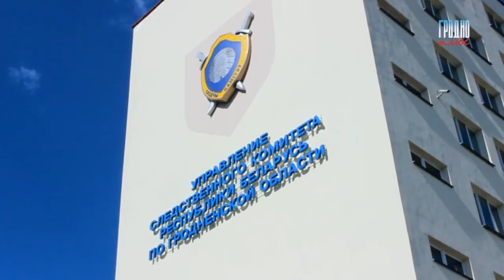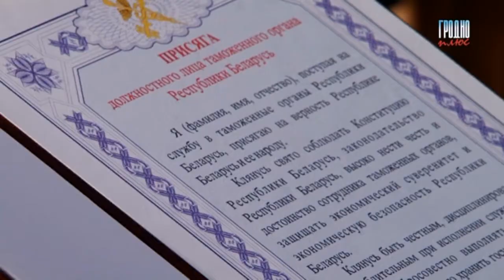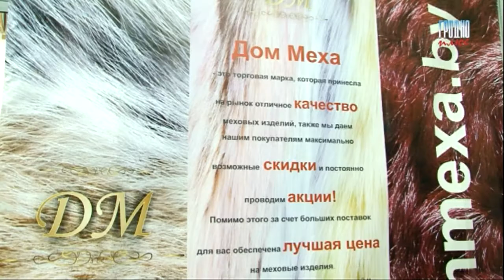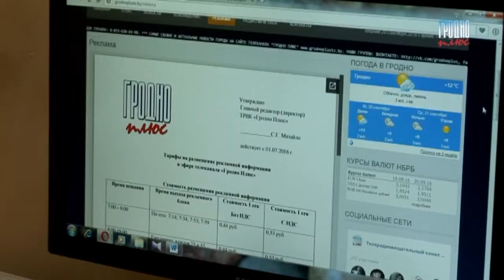Новости "ГродноПлюс" (Выпуск 20 09 2016)